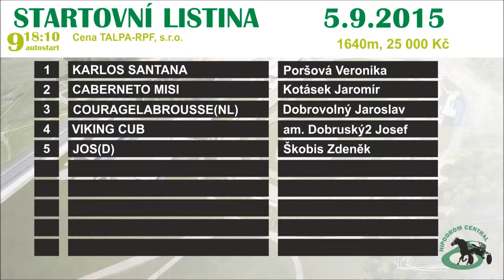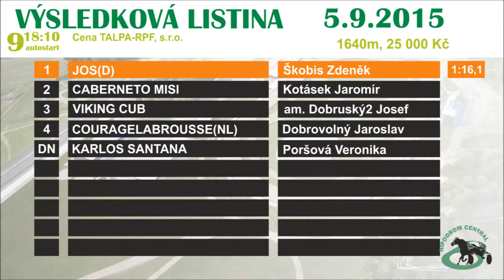9. Cena TALPA-RPF, s.r.o. | 5.9.2015